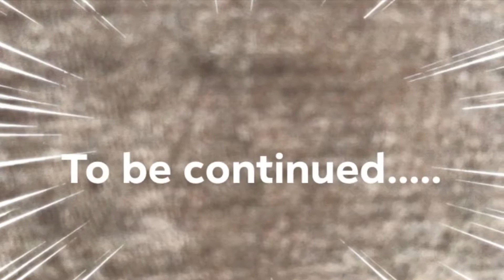LETS PLAY with Vanellope an Tamara